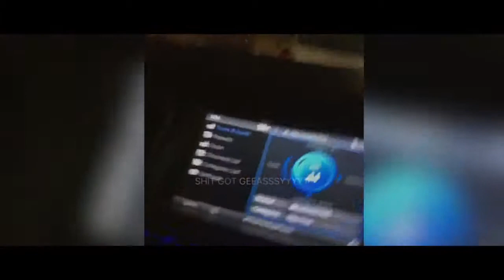CHELLO SGUVFEST2 MONTAGE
SOBS DECEMBER 2017 MANHATTAN, NY